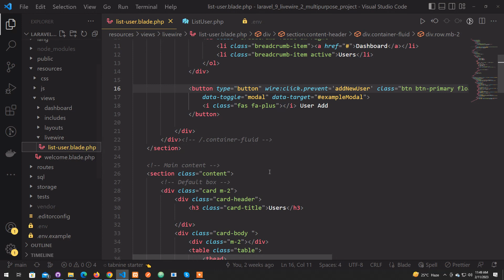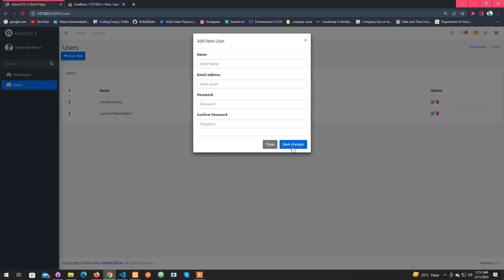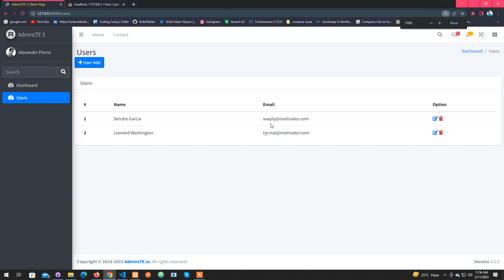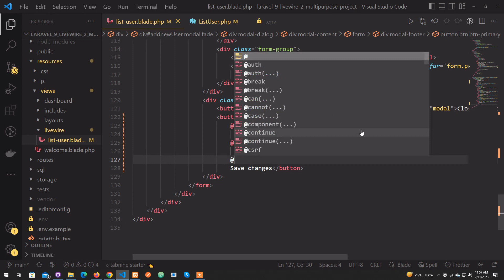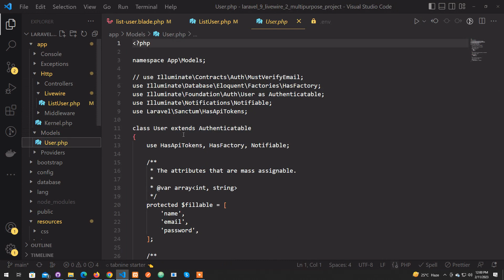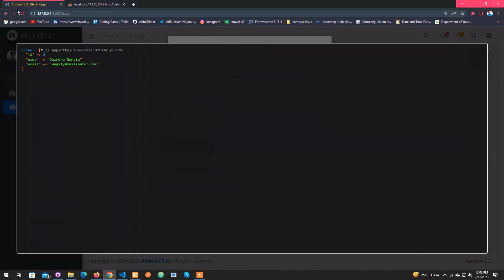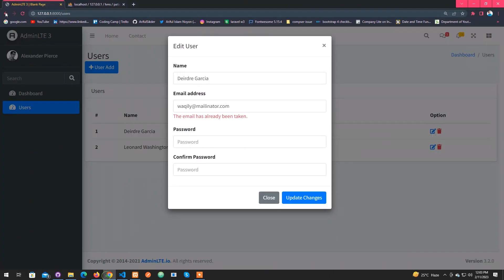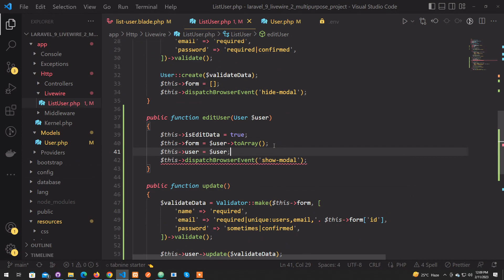6. Edit And Update User Livewire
Laravel 9 edit and update user data using livewire. Here we used admin-lte version 3.2. In this project, you can learn about multipurpose projects and can learn how can we build a project by using laravel and livewire. And also spa (single page application) project.